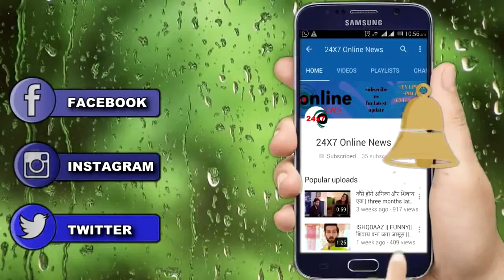NAAMKARAN || आज रात || NEIL देगा MEDIA को मुंह तोड़ जवाब